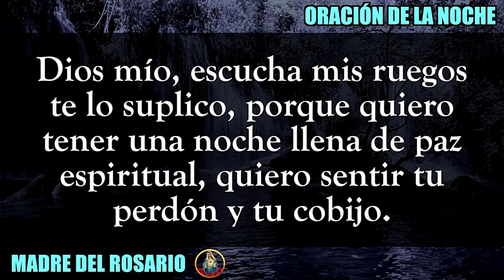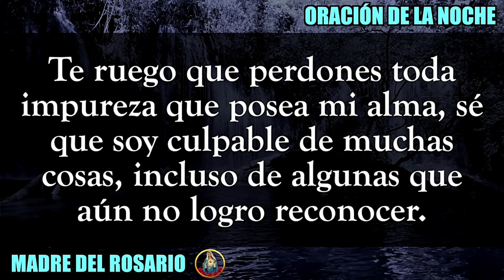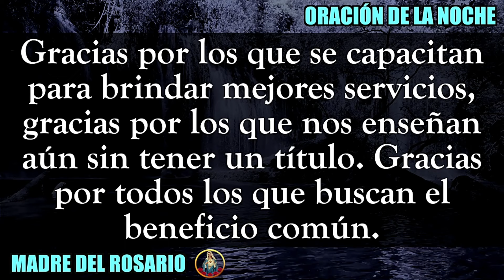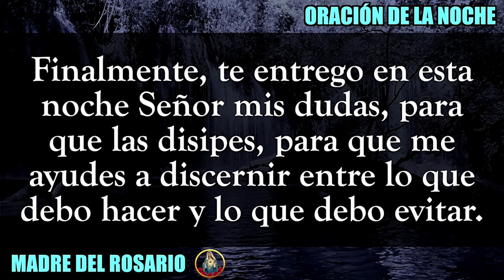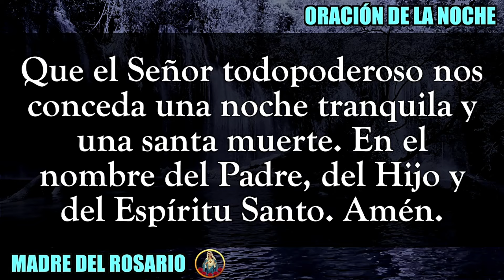🙏🏻 ORACIÓN DE LA NOCHE 🌙 SABADO 10 DE AGOSTO DE 2024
Gracias por orar con nosotros en su canal Madre del Rosario. SÁBADO 10 DE AGOSTO 2024.